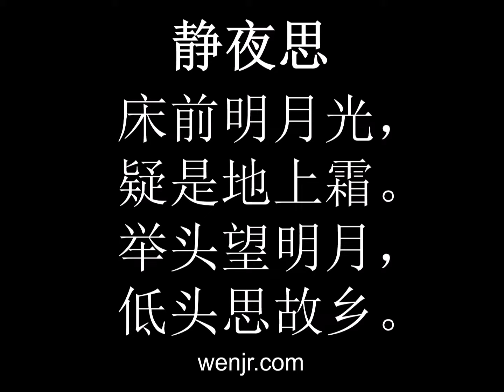Chinese Tang Poem Quiet Night Thoughts 静夜思 李白 中文唐诗 Pinyin Chinese characters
Read this beautiful Tang Poem Quiet Night Thoughts with me. Enjoy your learning.